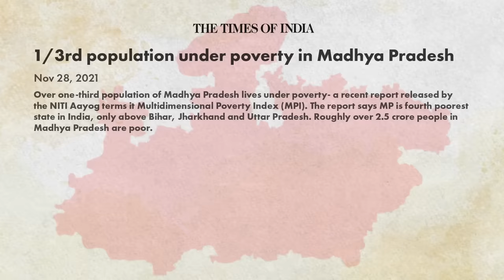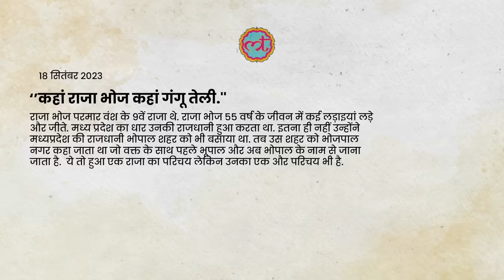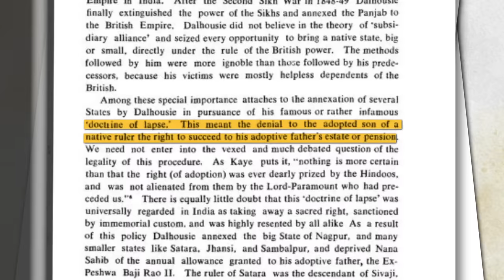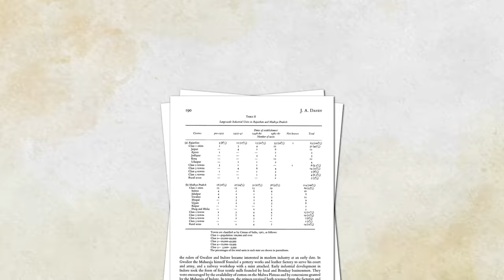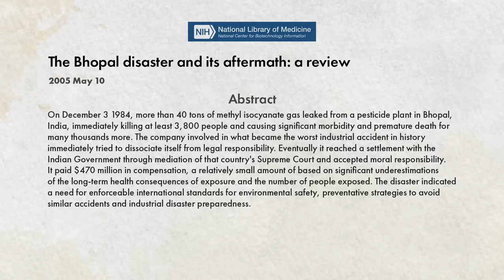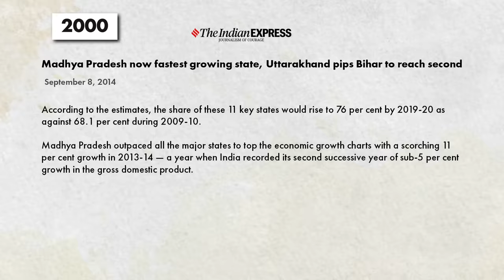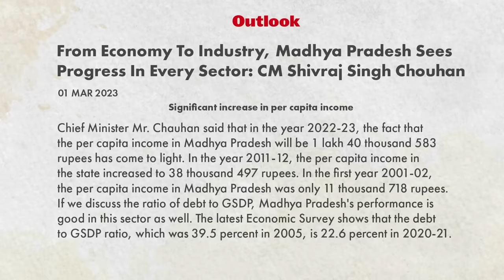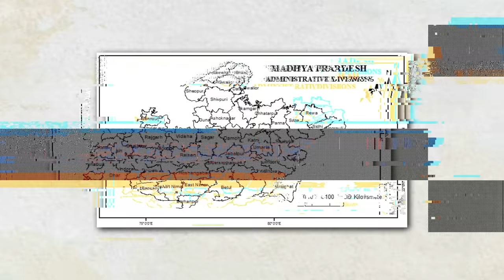What is keeping MP poor?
Madhya Pradesh is the place where Samrat Ashok started his career. However, in 1980s it was included in the list of BIMARU state, because it was performing poorly in all its key indicators. However, in 2014, it became fastest growing state in the country. Agriculture sector, its biggest contributor to GDP, also saw a major boots. The state still has a lot of challenges, however, its in significantly better condition than where it was 40 years ago. How exactly it all happened, lets understand in today's video.

Chapters:

00:00 Introduction
01:10 Glorious Past of madhya pradesh
06:14 Post Independence madhya pradesh
09:33 Division of madhya pradesh
10:49 Magical change of madhya pradesh
12:59 Current Problems with madhya pradesh